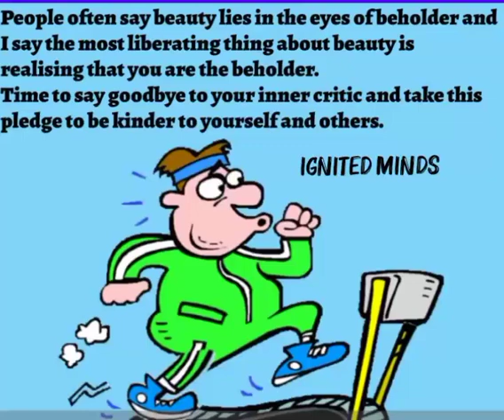Silence the Inner Critic and uplift the voice of self compassion || Body Positivity || IGNITED MINDS